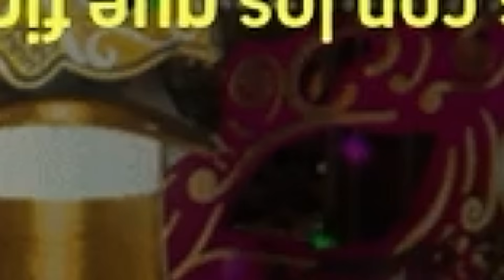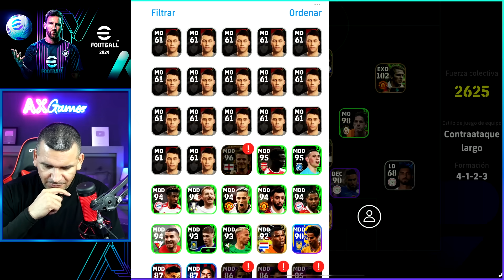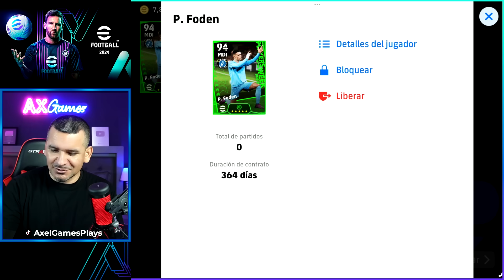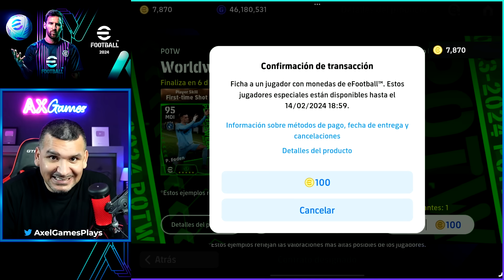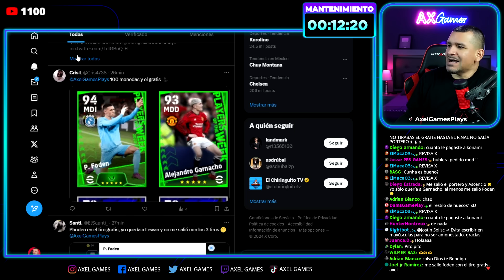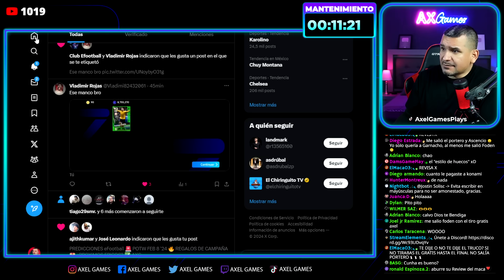P. Foden más ROTO de eFootball 🔥 OPENING POTW Feb 08 '24 ✅ SIGO CANSADO, JEFE 💀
Tenemos una versión de P. Foden jugador de huecos que puede ser la más completa en eFootball, junto con los jugadores de la semana POTW Feb 08 '24.
Te comparto mis aperturas.